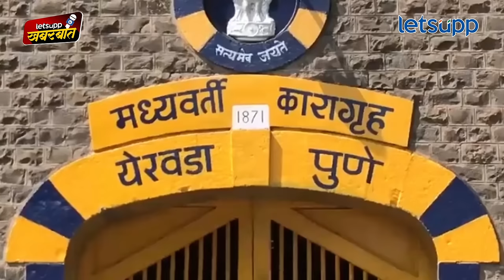Pune Accident News : बिल्डर पुत्राचा लाड कोणाकोणाला पडला महागात? | LetsUpp Marathi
पुण्यातील हिट अॅण्ड रन प्रकरणातील आरोपी वेदांत अग्रवाल याची चूक किती जणांना महागात पडली? याचा फटका कोणाकोणाला बसला? कोण कोण आरोपीच्या पिंजऱ्यात आले आहेत? या संपूर्ण प्रकरणाचं विस्तृत विश्लेषण लेट्सअप मराठीचे संपादक योगेश कुटे यांनी केलं आहे. पाहा व्हिडीओ...